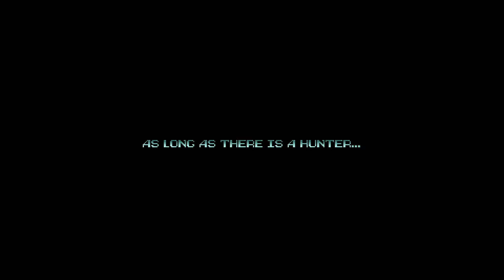Huntdown- The No.1 Suspects- All objectives- Badass difficulty (John Sawyer)